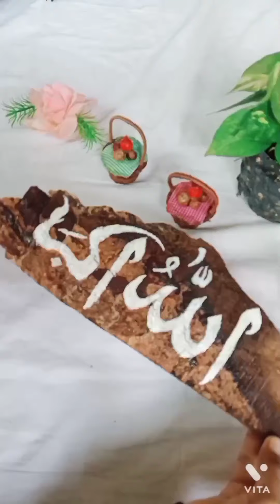Stylish calligraphy on wooden plank😳😇❤️